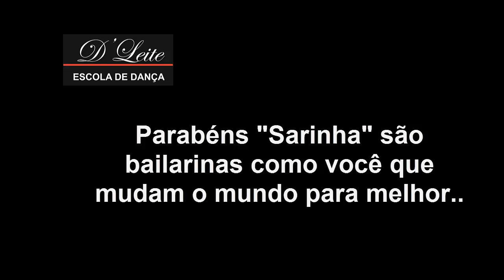Depoimento da Aluna Sara - Ballet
... "ela sempre te acolhem e te transforma em uma bailarina que sabe se expressar, sabe como sentir a música"...

Assista ao depoimento da nossa "Sarinha", ela começou a dançar para melhorar o seu desempenho nas apresentações da igreja e hoje faz parte do Grupo Juvenil D'leite.

Parabéns "Sarinha" pela dedicação, determinação e paixão que você tem pela dança... bailarinas como você podem mudar o mundo para melhor!

E obrigada por compartilhar conosco a sua história. Bora Dançar!!!

Quer receber por Email dicas e conteúdos exclusivos?
Então participe GRATUITAMENTE da nossa LISTA VIP.